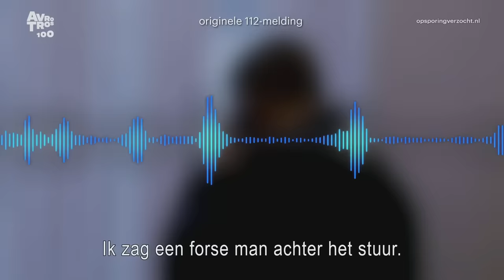Hoge beloningen in onderzoek moorden | AMERSFOORT | Utrecht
AMERSFOORT | cold cases 2014. In zowel het onderzoek naar de moord op Samir Jabli (38) als dat van Mohammed Alarasi (22) ligt een beloning klaar van 30.000 euro voor de gouden tip. Alle manieren om contact op te nemen met de politie vind je op